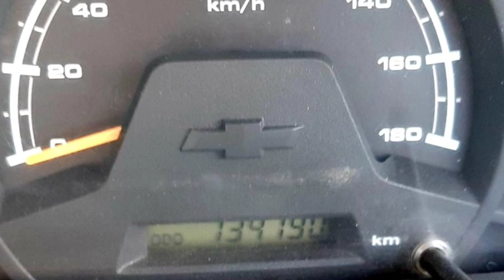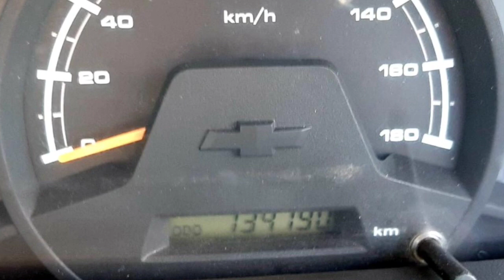Chevrolet Tavera NEO 3 Second Car Used Car Sales in tamil nadu bala car sales and buying online